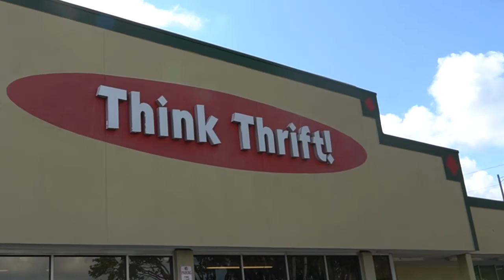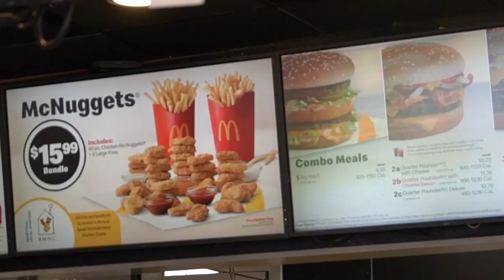A Summer Day In Miami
Hey guys so in todays video I brought you guys along a summer day in Miami. I started the morning off by going to the thrift store off you guys do not know I literally love thrifting and haven't been able to go that often. I also went for a little walk and just ended the day by laying out by the pool and reading.